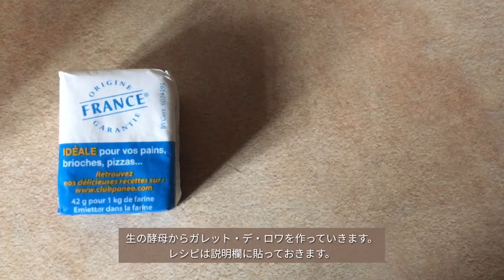🇫🇷南仏の1月はこれに決まり！ガレット・デ・ロワに旬のモンドール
ノエルが終わると一斉にブーランジェリーやパティスリーにガレット・デ・ロワが並びます。
3日かけて作る我が家のガレット・デ・ロワが口に入るまでの記録です。
今が旬のモンドールもいただきました。

●ガレット・デ・ロワのレシピ（わたしのCookpadのページに飛びます）
●オレンジのコンフィはこちらを参考に作っています

モンドール（Mont d'Or）
ガレット・デ・ロワ(Galette des rois, Brioche des Rois Provençale)
Di Piu ニースのレストラン

福3歳0ヶ月